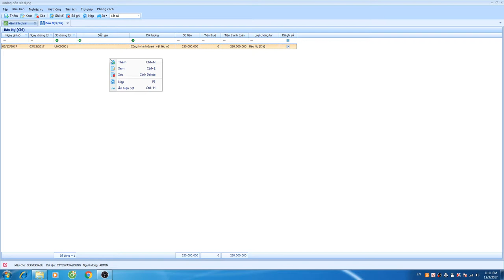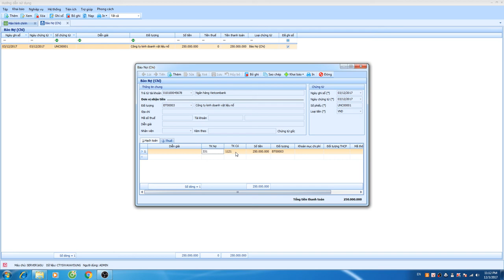Giấy báo nợ (chi) ngân hàng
ủy nhiệm chi thanh toán tiền hàng, đặt cọc tiền hàng...